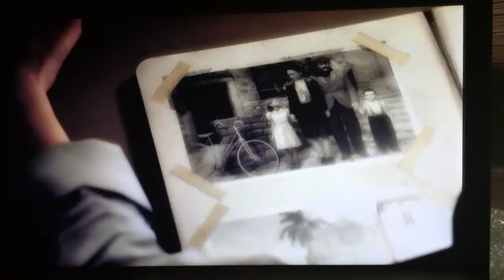Mafia II walkthrough episode 1: The Begining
Mafia II (2) is one of my favorite games so why wouldn't I do a walkthrough on it.